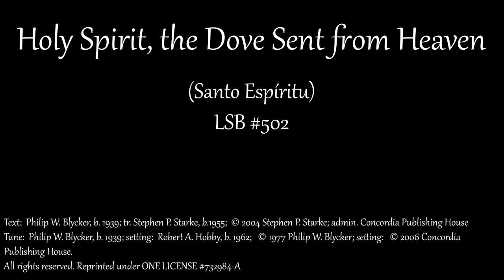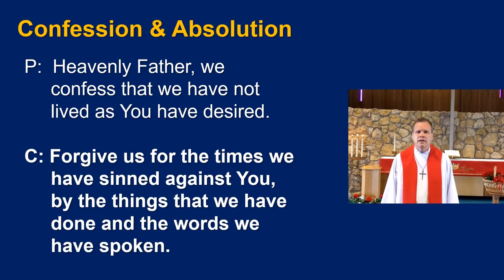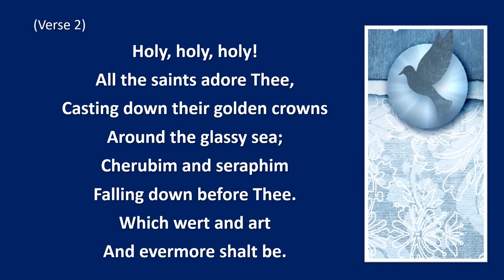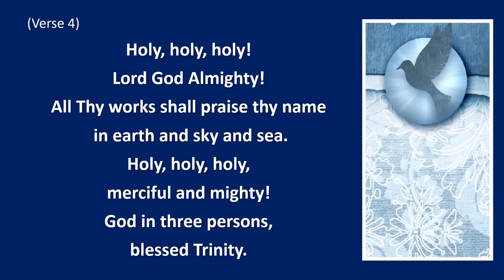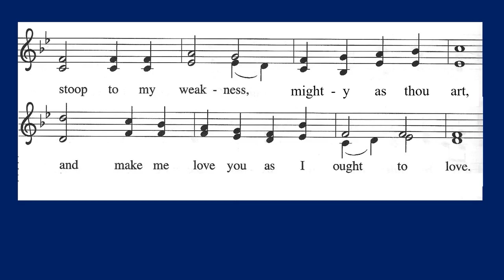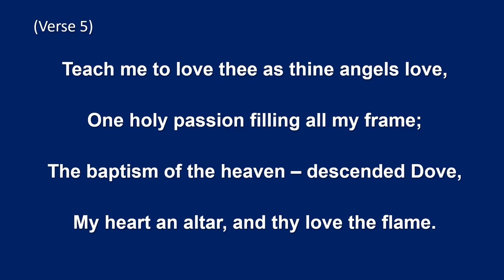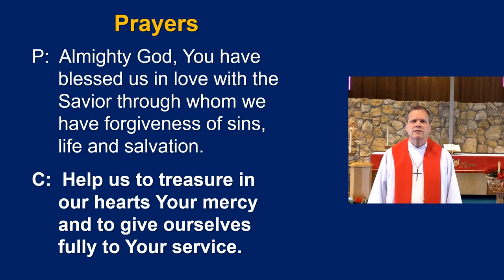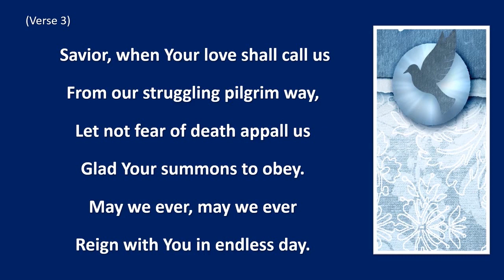May 31, 2020 Traditional Service